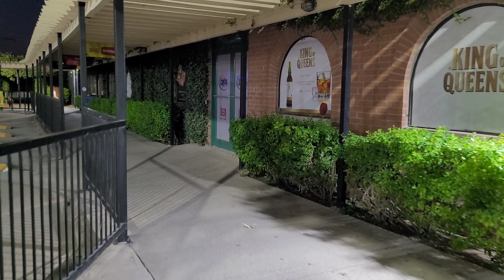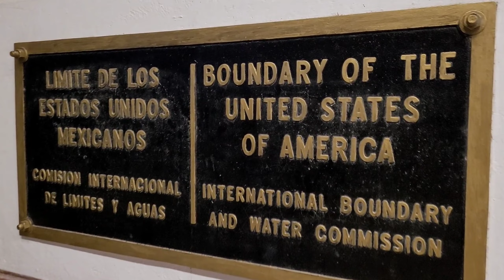getting ready to go to México.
2.4.24. Sunday.

getting ready to go into México. chilly Sunday morning